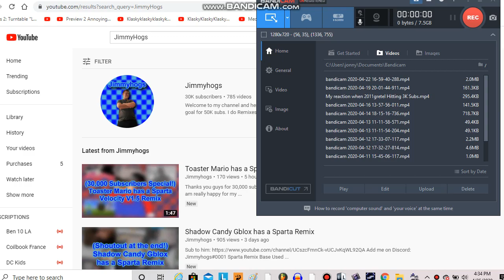My reaction when JimmyHogs is Hitting 30K Subs